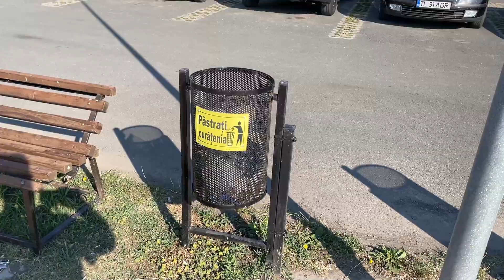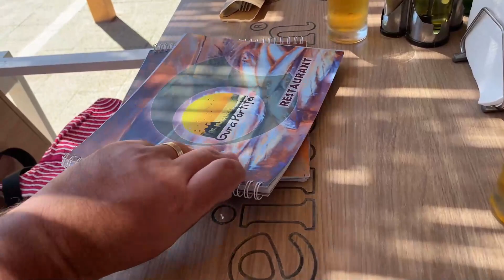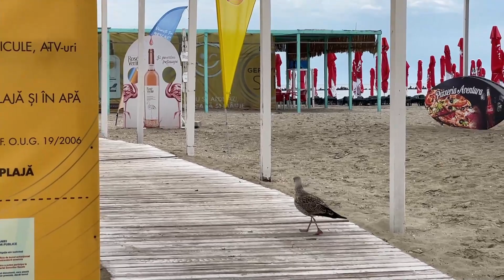AICI E UN MIC PARADIS! CE ZICE AXINTE?